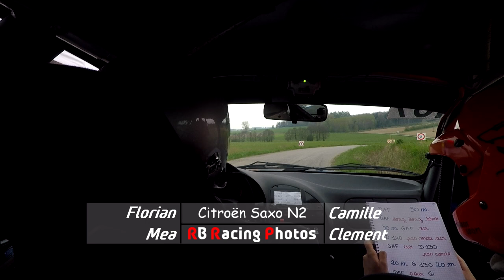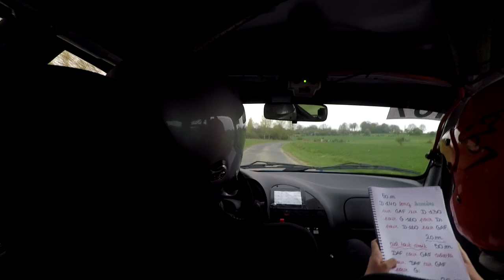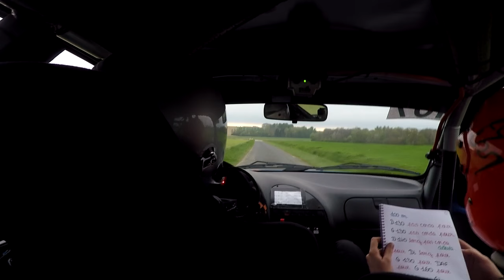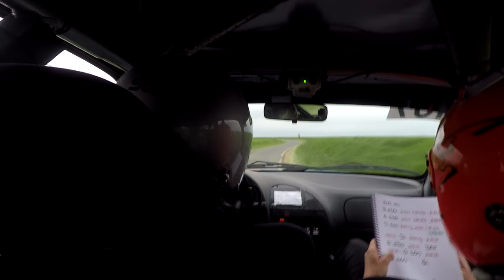Rallye du Cristal 2017, Florian Mea - Camille Clement, Citroën Saxo N2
Pour plus de caméras embarquées rendez vous sur ma page facebook ou sur mon site

Rallye du Cristal 2017, Florian Mea - Camille Clement, Citroën Saxo N2, ES7